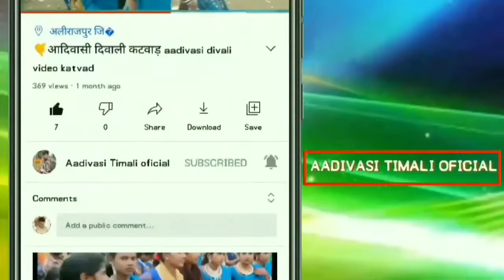Aadivasi divasa video madupalwee new divasa dance video mundla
1945/5000
1935/5000

धन्यवाद।

📽 YouTuber – GILDAR MORI 😎                                💕💖💗💘💝💟💜💛💚💓💙💝💘💗💖💕

Adivasi Navai Garba 2021 ।। Part 03  ।।
आदिवासी नवाई दिवासा गरबा वीडियो,
आदिवासी नवाई दिवासा गरबा,
नवाई दिवासा,
adivasi navai diwasa garba,
आदिवासी नवा गरबा,